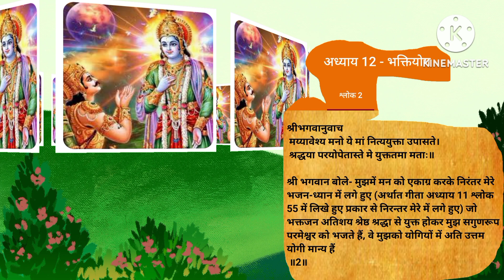गिता अध्याय 12 श्लोक 2